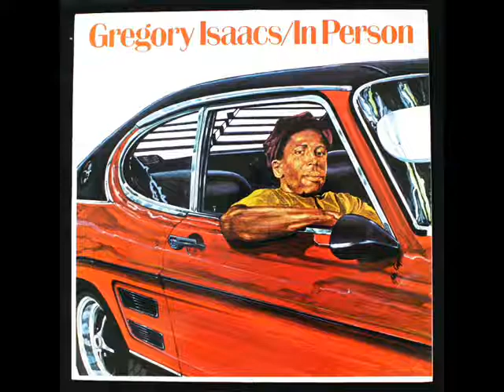Gregory Isaacs - If You're In Love (1st LP A6)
In Person LP 1975 age24
1st Album
Trojan